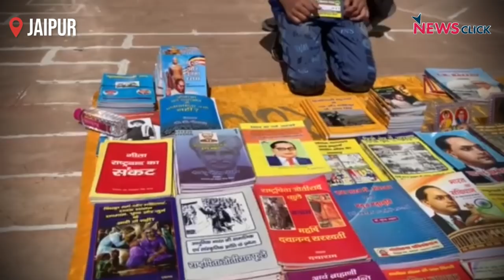राजस्थान: किसानों ने भारत बंद के लिए भरी हुंकार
जयपुर में किसान संसद में आए प्रतिनिधियों ने तीन कृषि क़ानूनों के ख़िलाफ़ 27 सितंबर को भारत बंद का समर्थन किया. उन्होंने बताया कि बंद को सफल बनाने के लिए पंचायत स्तर पर किसान संगठनों का प्रचार जारी है और बंद को अप्रत्याशित समर्थन मिल रहा है.